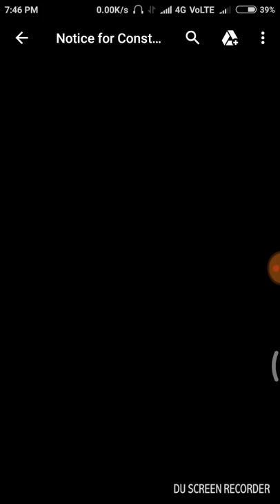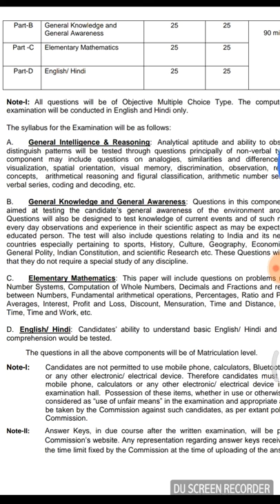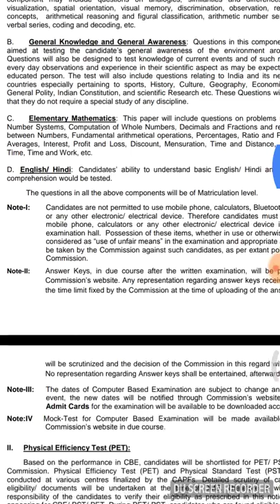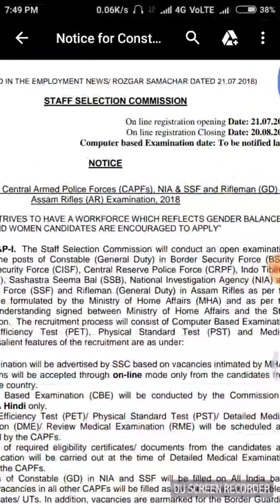khushkhabri SSC GD official notification( 45 page notification).